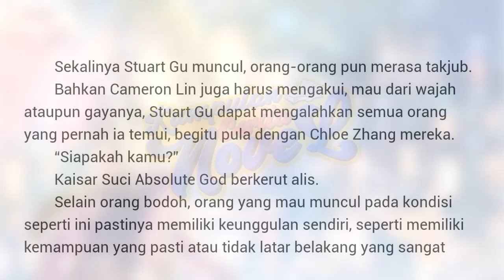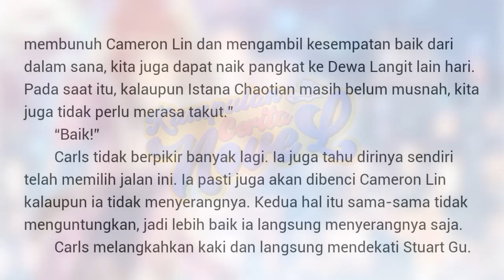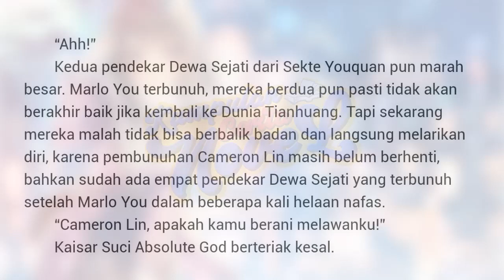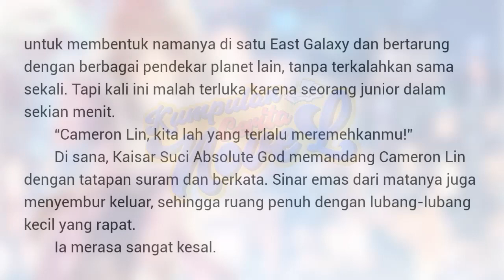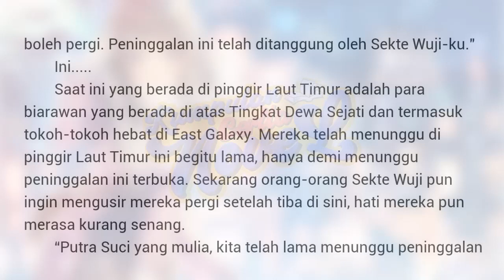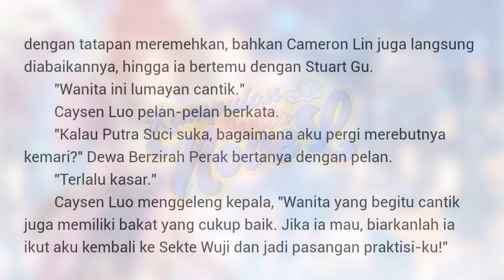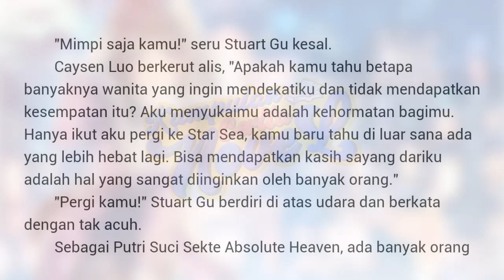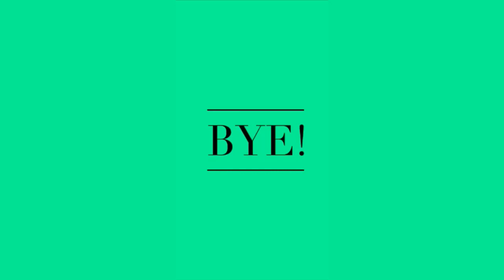ESIL | MSIL Chapter 1288 - 1289 Kumpulan Cerita Novel